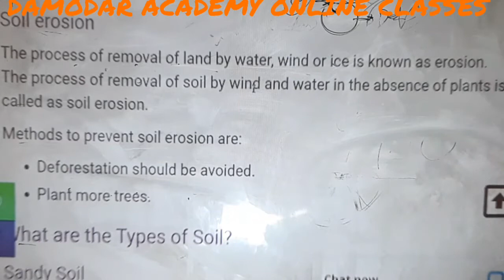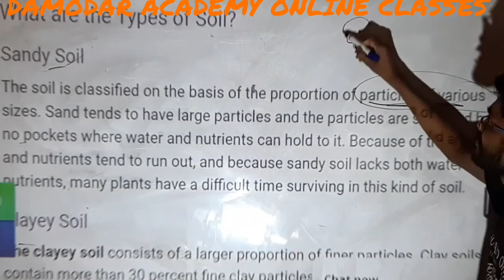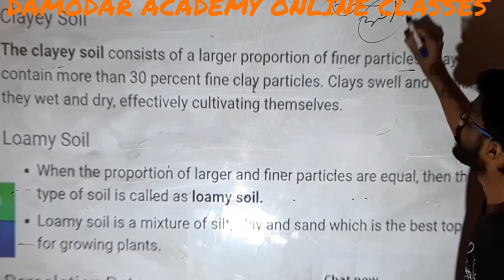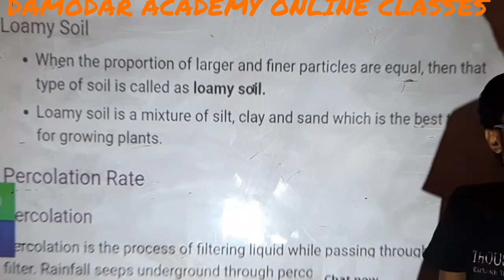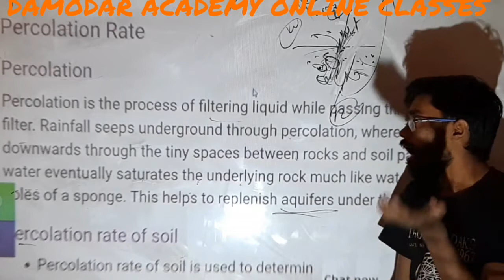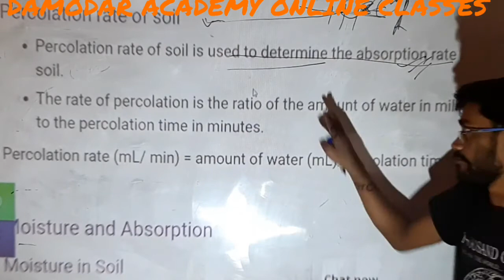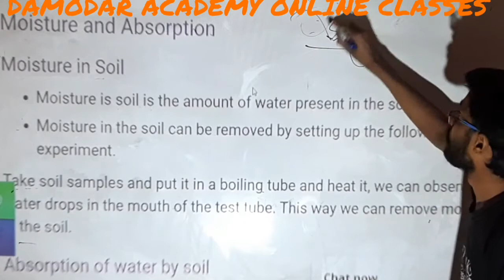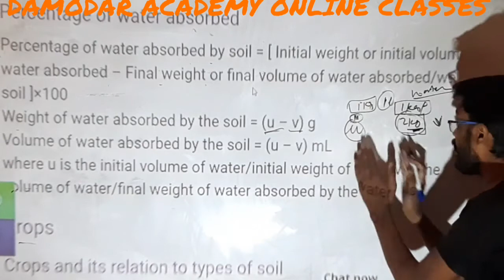Class:-7 soil 2nd part